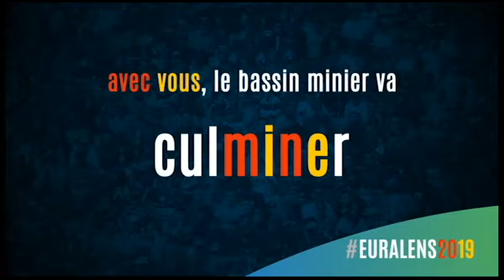Appel à idées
IMAGINEZ UNE INCROYABLE MANIFESTATION AU STADE BOLLAERT-DELELIS !
En point d'orgue des événements prévus en 2019 par Euralens, une incroyable manifestation sera organisée au Stade Bollaert-Delelis.

Culture, sport, gastronomie, fête, événement insolite... Quel pourrait être cet incroyable événement ?

Proposez vos idées folles, commentez les projets les plus étonnants : à vous d'imaginer ce grand rendez-vous !